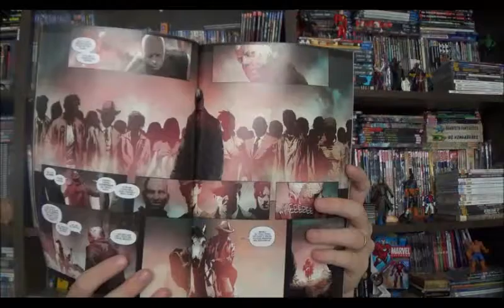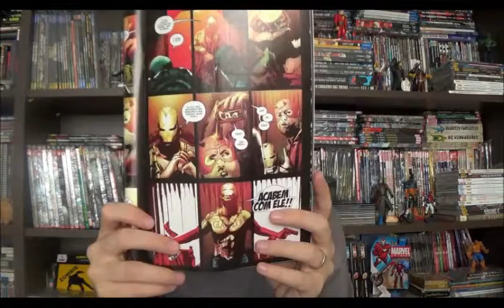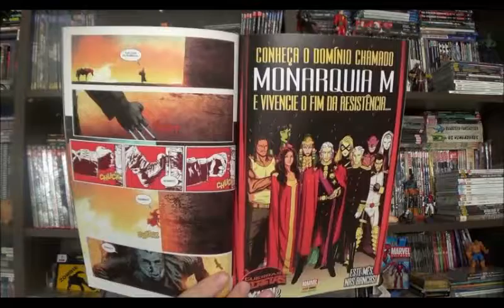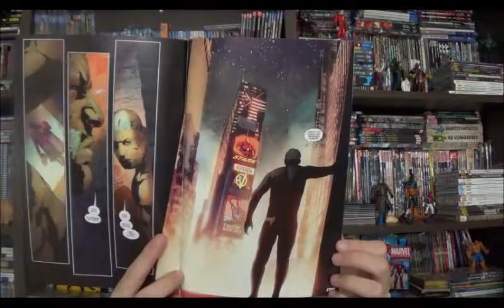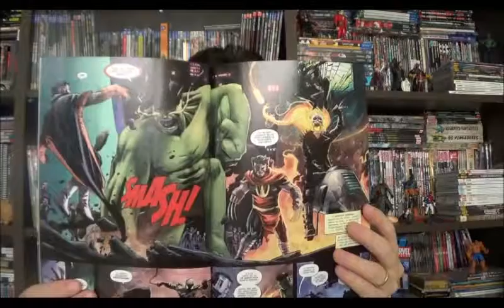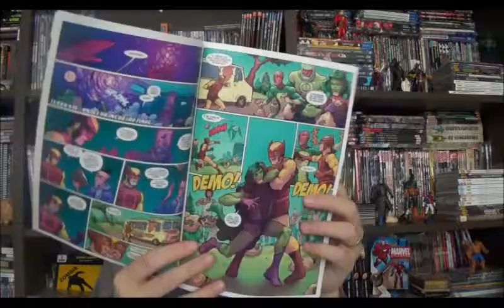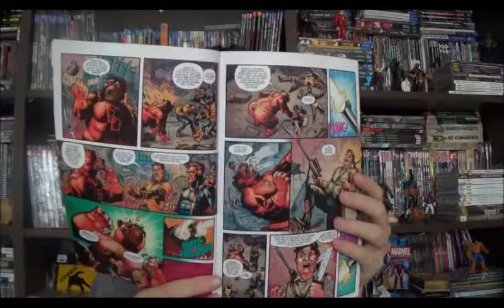Chapéu do Presto - Especial Guerras Secretas: Velho Logan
Bem-vindos a mais um Chapéu do Presto especial Guerras Secretas e movido de hoje falarei soberana a minissérie do Velho Logan. No primeiro vídeo da série eu falei que só comentaria sobre essa história depois que chegasse os cinco números, pois é, embora a assinatura irá  entregar cinco edições, história de Guerras Secretas ficou nas primeiras quatro.

Com roteiros do Brian Michael Bendis, arte de Andrea Sorrentino e cores de Marcelo Maiolo, acompanhe uma das melhores histórias da saga em um western que se transforma em road trip com o Logan criado pelo Mark Millar.